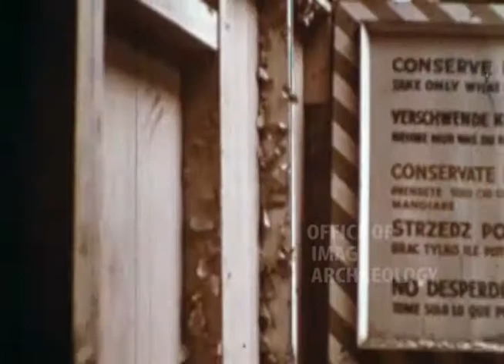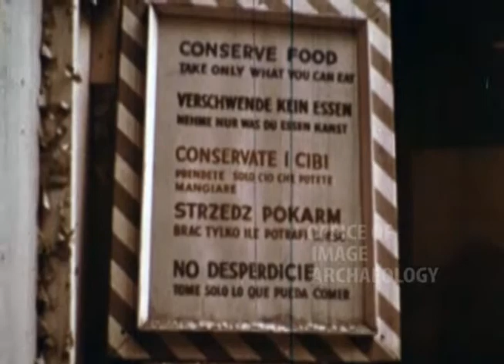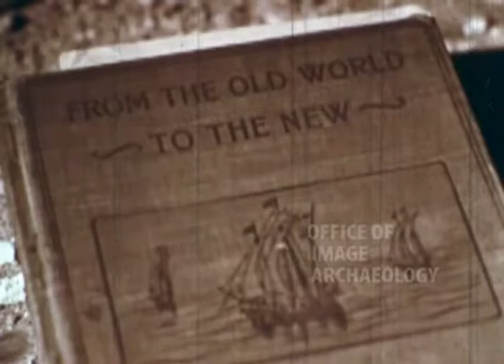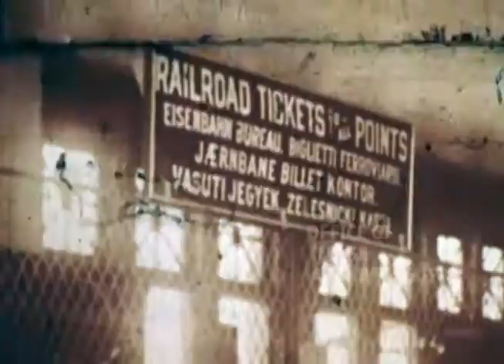1967, AN ISLAND CALLED ELLIS, PT1, PROJECT TWENTY, JOSE FERRER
This was a much loved film or hated intensely because the leader is chewed up pretty bad but have a little patience as it does get better.
Project Twenty: An Island Called Ellis. 1967.Narrated by José Ferrer. Television Special, by National Broadcasting Corporation (NBC)